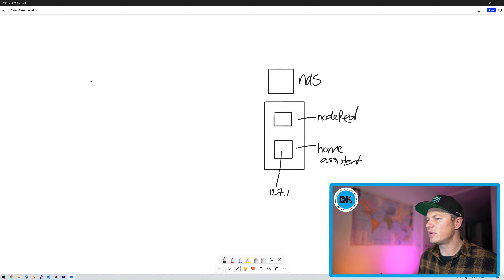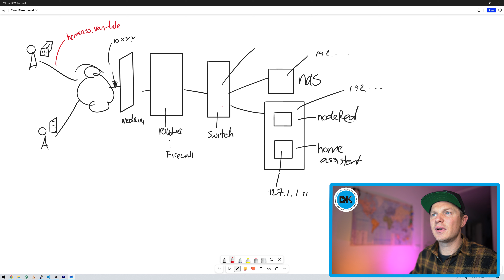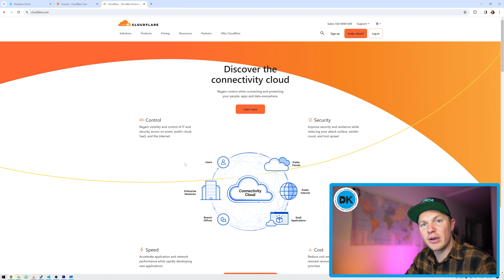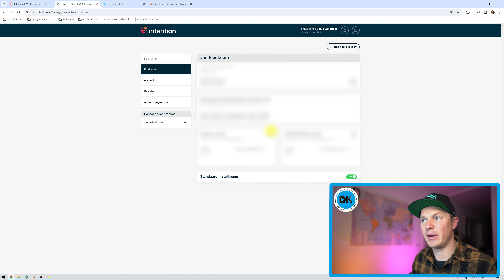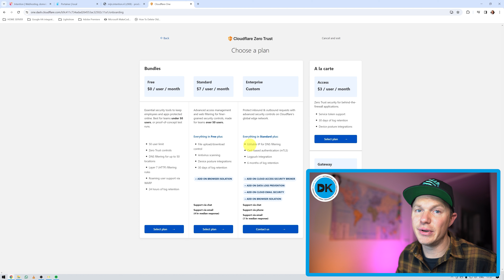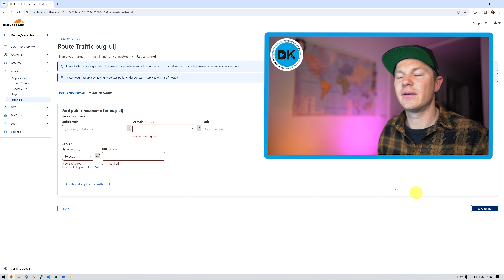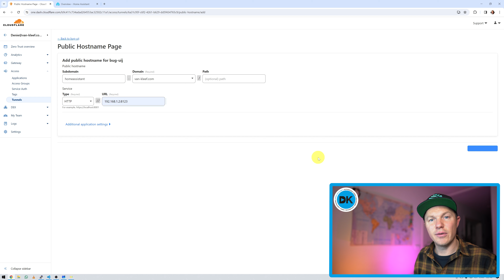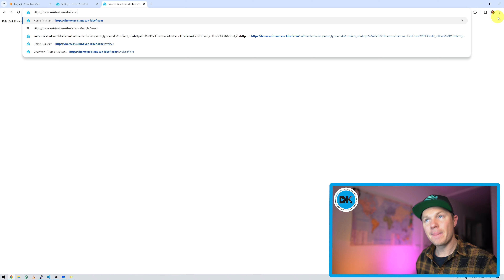Home automation, wereldwijd bereikbaar, zonder veel gedoe!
Deze video laat zien hoe je jouw thuis server met home automation oplossingen veilig bereikbaar maakt door gebruik te maken van CloudFlare tunnels.

Hierdoor kan je, vanaf welke locatie dan ook, bij je (automation) servers, zoals Home Assistant, Node-RED, NAS, Zigbee2mqtt, Apple homekit, Domoticz, Homey, Smartthings, Tuy, Aqara, ..

Home Assistant : configuration.yaml

http:
  use_x_forwarded_for: true
  trusted_proxies:
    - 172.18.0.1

Apparatuur (affiate):
- HP EliteDesk 800 G3 (refurbished)
- Raspberry PI4
- Raspberry PI3b+
- Sonoff Zigbee 3.0 USB dongle

Mogelijke apparaten:
- Aqara temperatuur sensor
- Aqara deur sensor
- Aqara bewegings sensor
- Aqara Roller Shutter E1
- Aqara magic cube
- Sonoff Basic
- Sonoff Mini
- Shelly 1
- Shelly 2
- Shelly Smart Plug
- Zigbee ecodim
- Gledopto led controller
- Led voeding (voor gledopto)
- BTF-LIGHTING Ledstrip
- LEICKE voeding 24V 4A
- Behuizing voor EPS
- NFC stickers
- NFC sleutelhanger